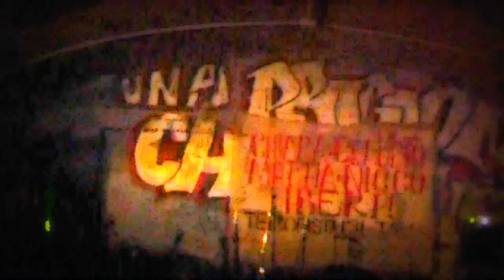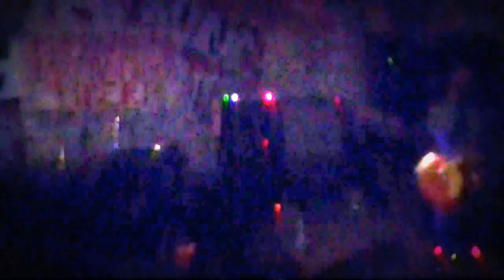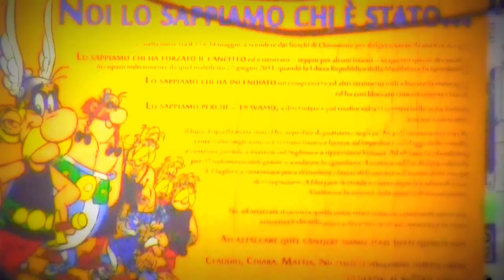Götterdämmerung Jr live @ Asilo Occupato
Live recorded in Asilo Occupato (Torino) for the RPT PARTY XI,support gig for Black Out Radio